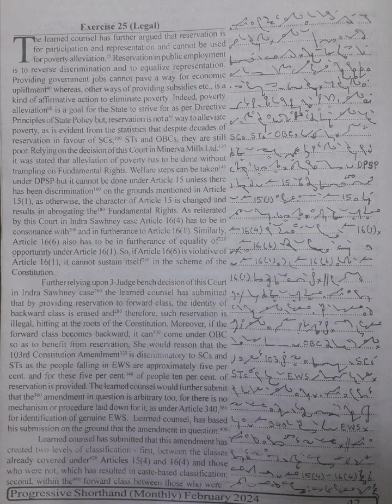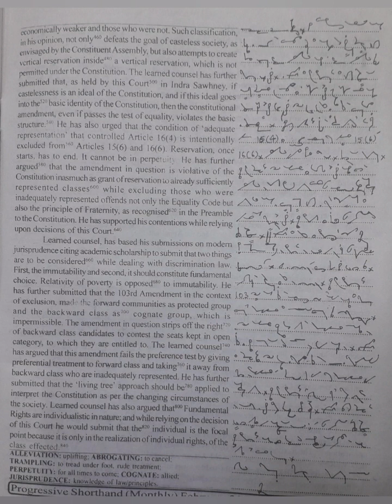80 WPM | Exercise No.25 | English Shorthand | Progressive Magazine (February 2024)